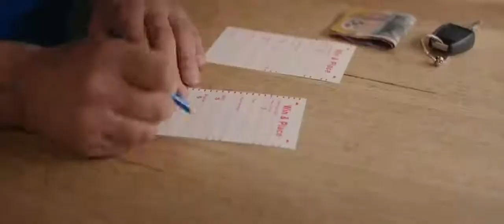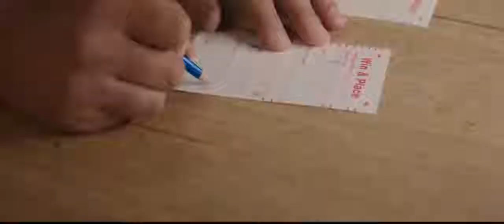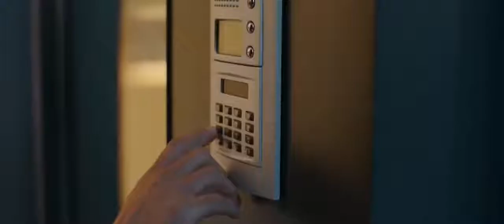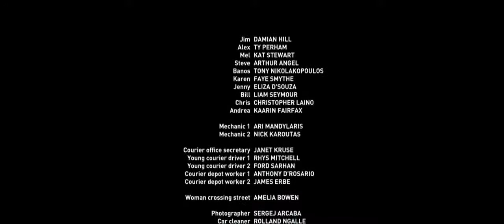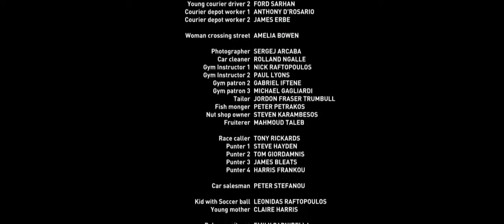Double Daddy 2021 LMN New Lifetime Movies 2021 Based On A True Story